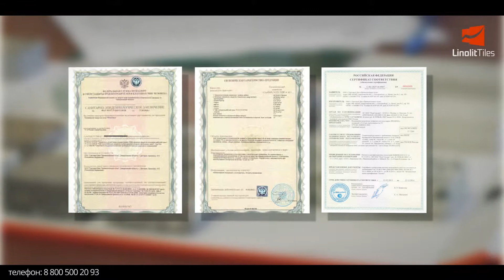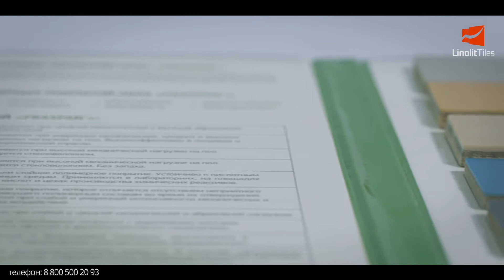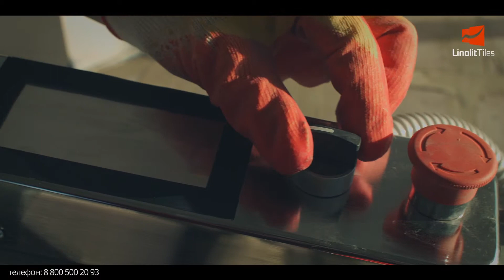Презентационный фильм LINOLITILES